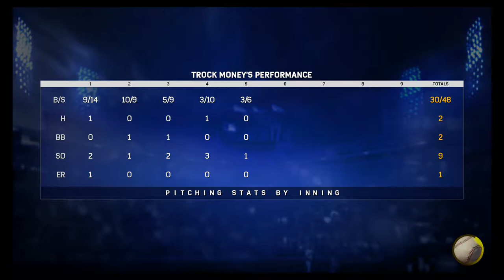MLB 17 The Show- Road to the Show part 4: Again with this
This is part 4 of my Road to the Show (MLB 17 The Show) on the PS4 with live commentary.